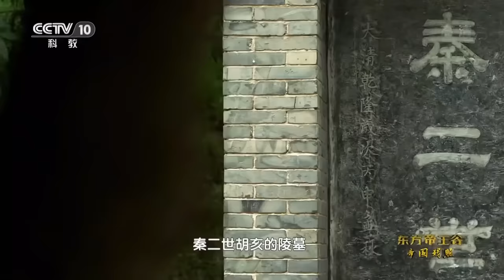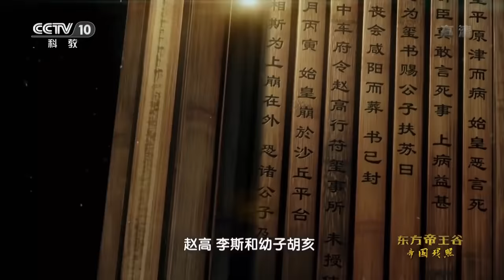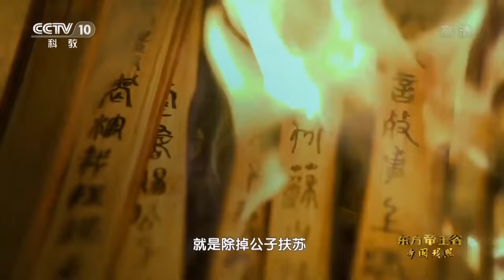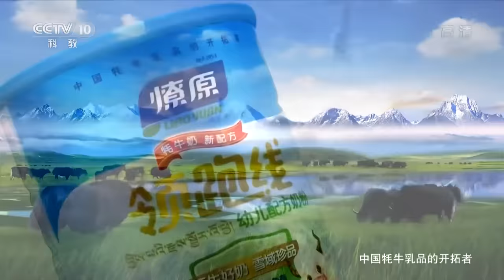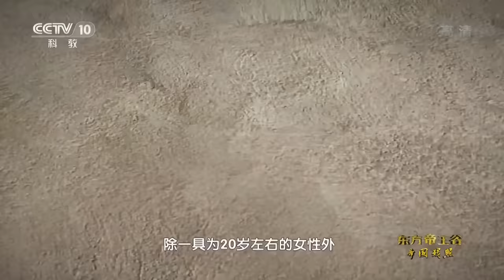陕西出土秦始皇女儿墓 揭开胡亥真实面目 考古专家：胡亥真残暴无情《东方帝王谷》第8集【CCTV纪录】